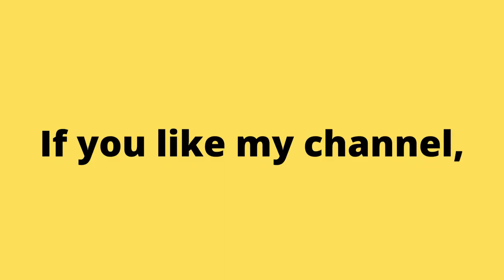1992 Batman Returns (SNES). No Commentary Gameplay. Classic Games. Retro Games.| Piso games